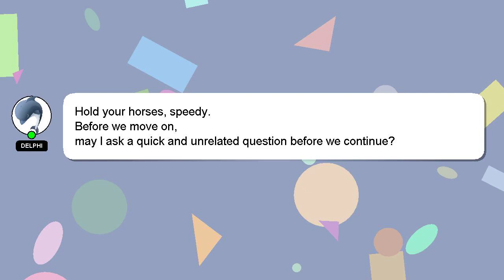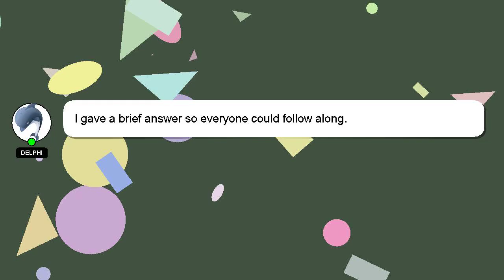How to bake id maps in substance painter?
A little intro about me, Howdy, my name's Delphi. I help you answer your questions. - How to bake id maps in substance painter?

A 'heart' from me will indicate my appreciation for your answer.

*2 What we are experimenting :*